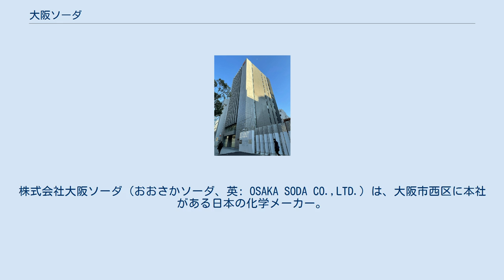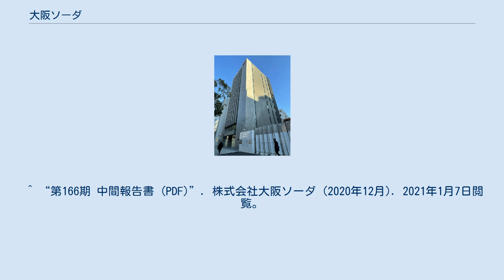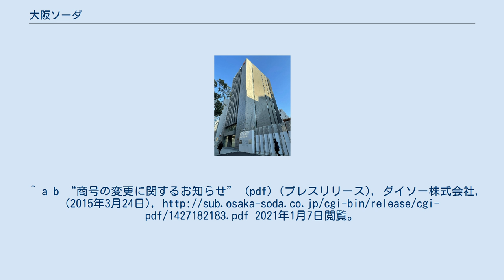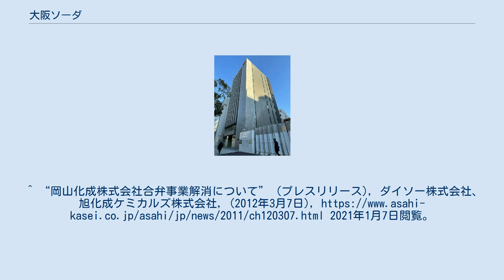大阪ソーダ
株式会社大阪ソーダ（おおさかソーダ、英: OSAKA SODA CO.,LTD.）は、大阪市西区に本社がある日本の化学メーカー。
 帝国人造絹糸（現・帝人）等、関西財界が中心となって設立された代表的企業の一社。
1913年（大正2年）9月、日本で初めて電解ソーダの工業的連続製造法（大曹式水銀法電解ソーダ製法）を確立し、高純度の苛性ソーダを生産した。
 電解技術を基に基礎化学品や機能化学品の製造をおこなっている。
その他にも医薬品原薬・中間体、電極、住宅関連や資源リサイクルなどの事業も手掛けており、世界トップクラスの製品を多数取り扱っている。
 1988年（昭和63年）、業容拡大に伴い社名を大阪曹達株式会社からダイソー株式会社に変更したが、創業100年を迎えた2015年に社名を株式会社大阪ソーダに変更し、実質的に旧名に復した。
 ^ “第166期 中間報告書 (PDF)”. 株式会社大阪ソーダ (2020年12月). 2021年1月7日閲覧。
 ^ その他の設立母体企業の例として、ロイヤルホテル、大阪商船、朝日火災海上保険、日本生命保険等がある。
^ メンバー会社一覧 - みどり会 ^ “ダイソー、社名を大阪ソーダに変更”. 日本経済新聞. (2015年3月24日). 2020年1月7日閲覧。
^ a b “商号の変更に関するお知らせ” (pdf) (プレスリリース), ダイソー株式会社, (2015年3月24日), 2021年1月7日閲覧。
^ “ダイソー、岡山化成を完全子会社化、基礎化学品強化”. Logistics Today. (2012年3月7日). 2020年1月7日閲覧。
^ “岡山化成株式会社合弁事業解消について” (プレスリリース), ダイソー株式会社、旭化成ケミカルズ株式会社, (2012年3月7日), 2021年1月7日閲覧。